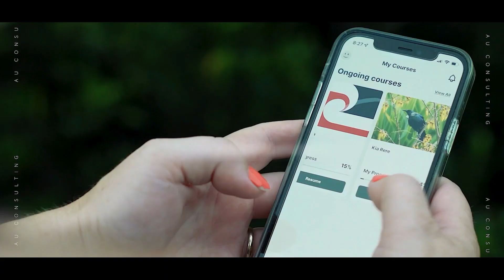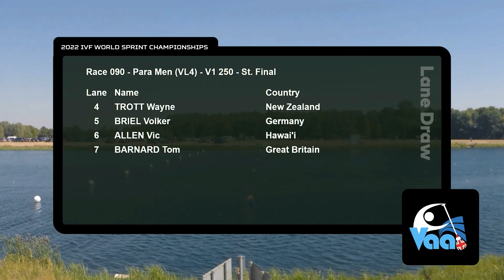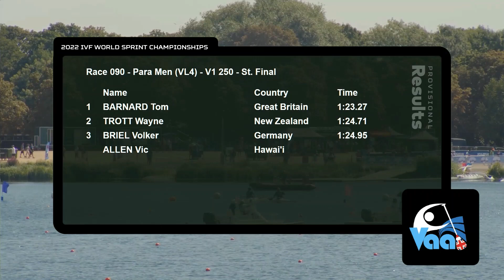Race 90 Para Men VL4 V1 250m Final GB2022